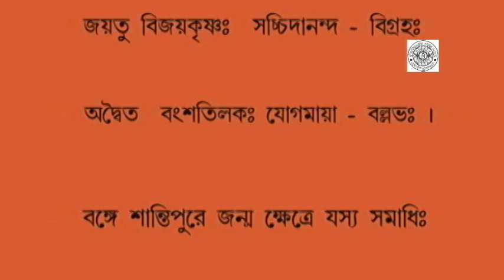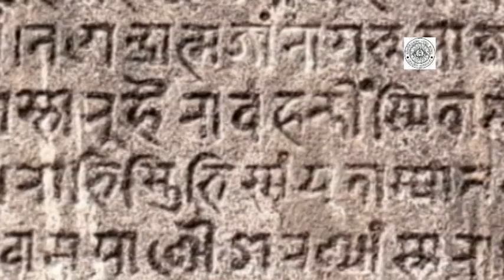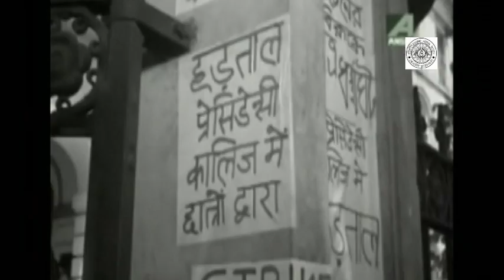SADGURUAVATAR BIJOYKRISHNA GOSWAMI VTS 01 1,2,3,4,5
SRI SRI BIJOYKRISHNA SADHAN ASHRAM,NARENDRAOUR.DVD/SHANTIPUR THAKE SRIKHETRA,life of gosaiji.pub...175 yrs birth cent 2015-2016. rd.